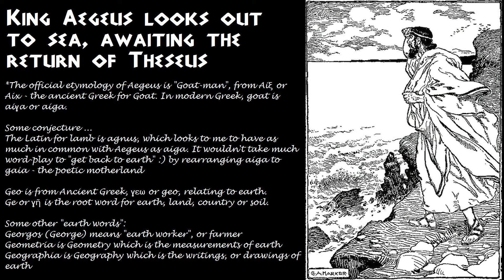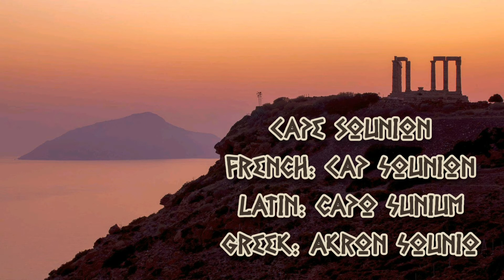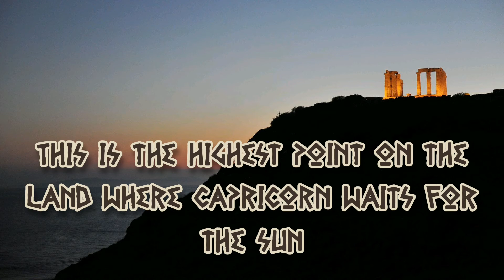Rock of Aegeus (The Sun will return)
This is the story of Aegeus, the King of ancient Athens, and how he waited every morning at Cape Sounion, looking over the sea from the temple of Poseidon towards the east, waiting for his son, Theseus, to return from his journey to confront the Minotaur - a terrible bull which lived in the labyrinth below the palace of Minos, the King of Crete. The somber Athenian had lost faith that he would ever see his son again ...

While I draw this fleeting breath,
See Thee on Thy judgement throne,

I don't disable nor remove comments.
EternalExtrapolations at gee mail do tcom
extrapolations.blog